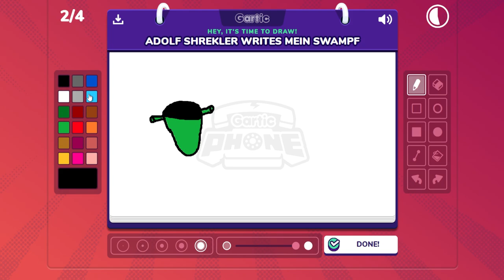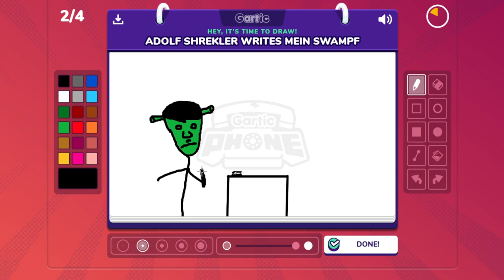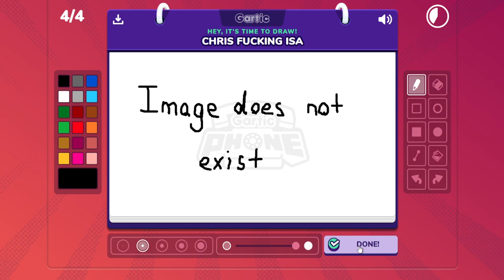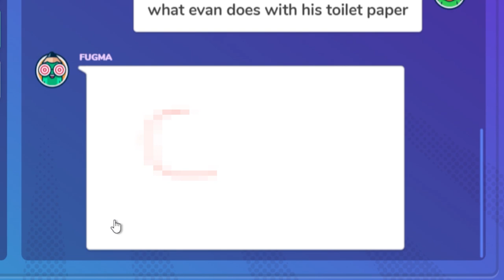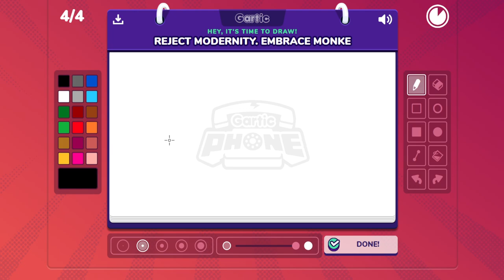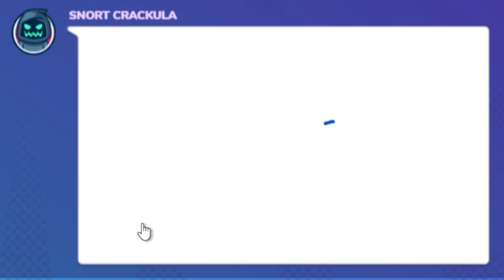When the Boys Hop on Gartic Phone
Outro song by Rama Low